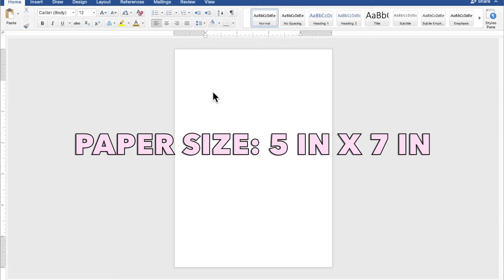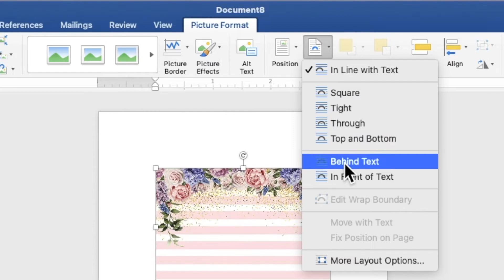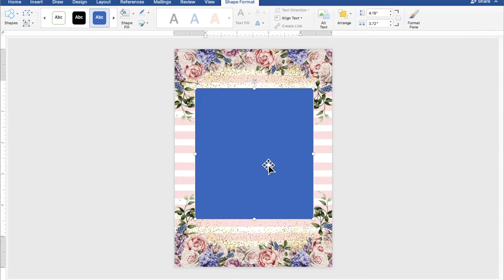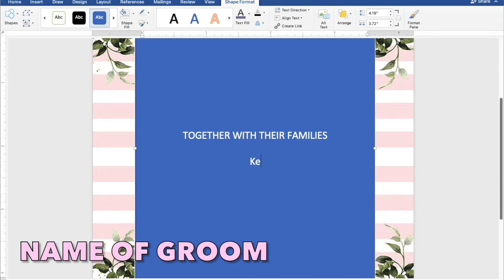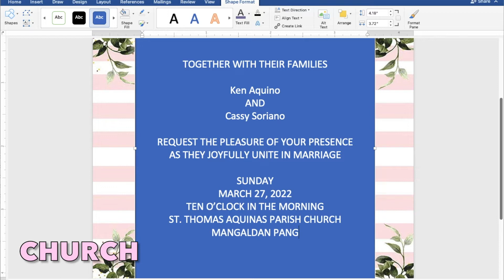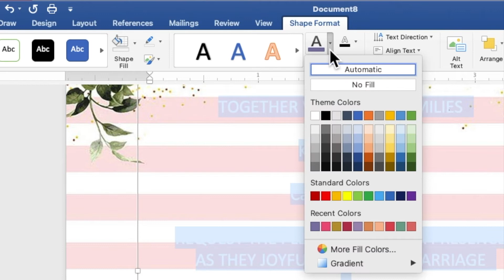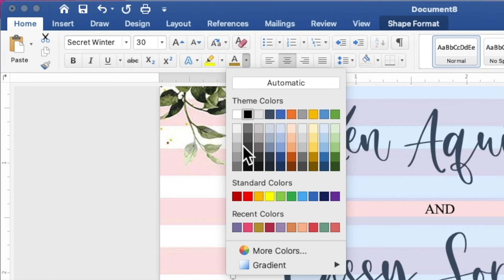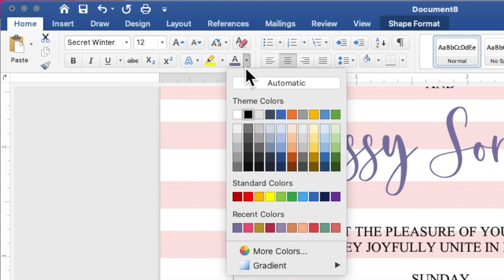PINK AND WHITE STRIPES | How to make WEDDING INVITATION in Microsoft Word (MS Word) | Cassy Soriano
Create your own WEDDING INVITATION using Microsoft Word with a motif or theme PINK AND WHITE STRIPES WITH FLOWERS :))